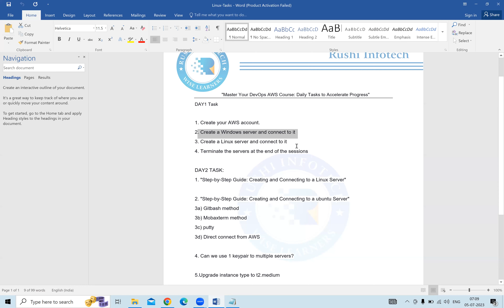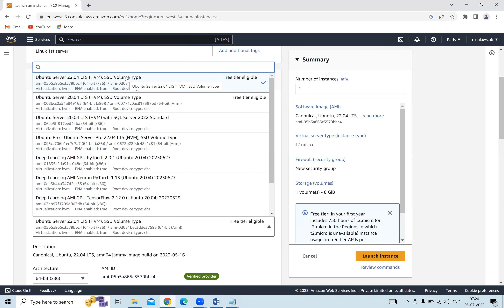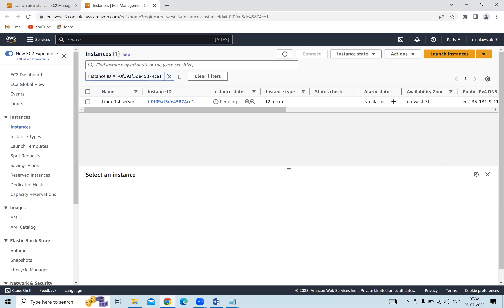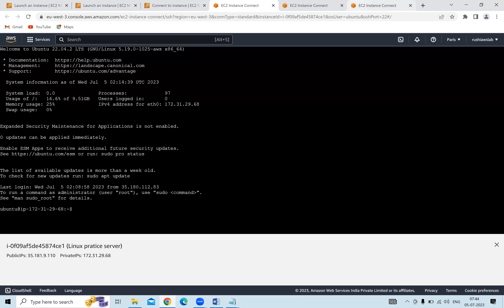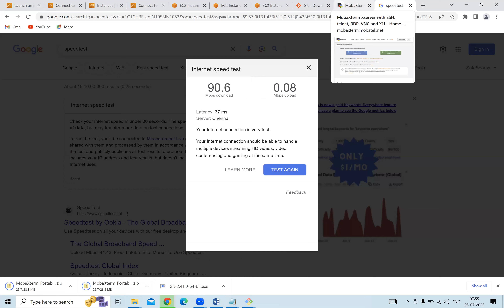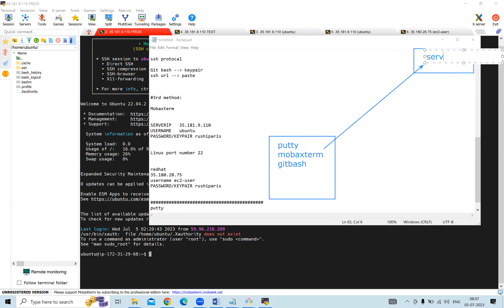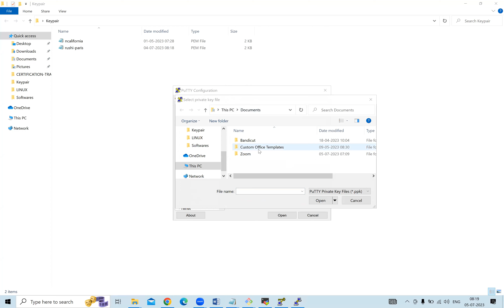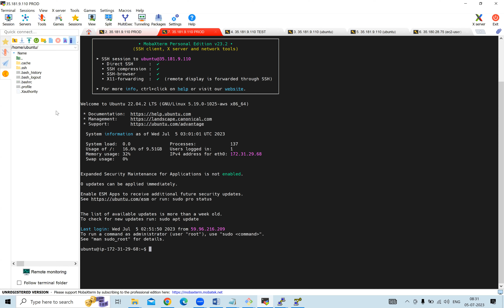Class 2 - From Beginner to Pro: Free Linux Class Revealed | DevOps | Telugu 9010470520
Learn how to become a pro at Linux DevOps in this free class! In this eight-week course, you'll learn everything from setting up a development environment to using AWS Real Time to troubleshooting and performance tuning. Register now to get started! Finally, a DevOps and AWS training course that's tailored specifically for beginners! In this Twelve-week course, you'll learn everything from setting up a development environment to using AWS Real Time to troubleshooting and performance tuning. This is the perfect course for anyone who wants to learn Linux DevOps & AWS  and become a pro!